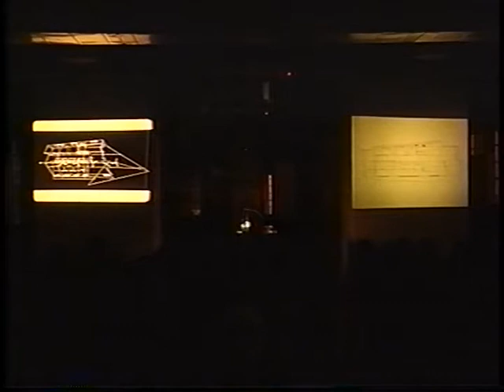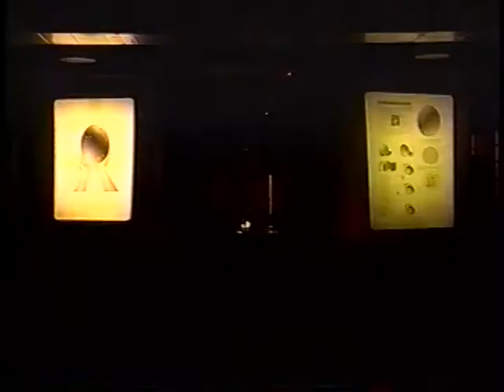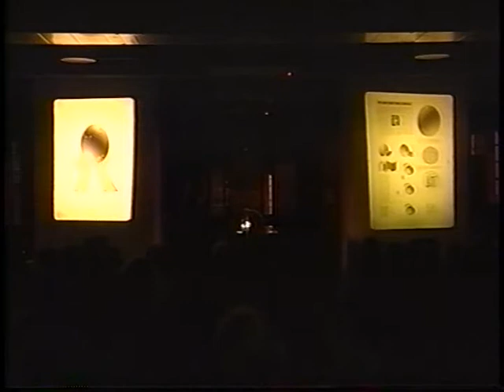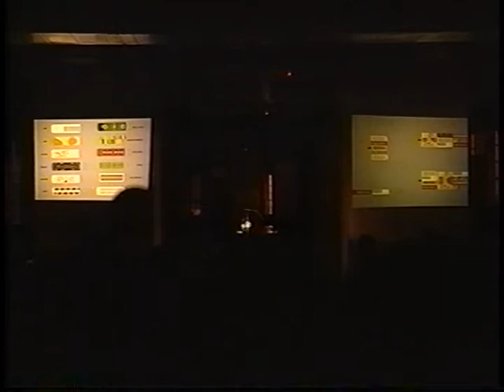Lindy Roy (January 16, 2002)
Lindy Roy presents a variety of very distinctive projects, which feed off, and enhance the site in which they exist. With very dynamic forms and modern materials, Roy tries to design buildings and other objects that are both high performance and cost effective, such as her PS1 design. In order to address issues of undefined sites, or sites that are very large, such as her Cancer Alley project in Louisiana, she builds in a high degree of adaptability into the designs.

Micheal Speaks introduces Lindy Roy, a graduate of Columbia, and now heads up the firm Roy, in New York. Roy talks about two interior projects in New York, both employing fiber optics for lighting and signage. One of the projects involves retrofitting a meat market space into a bar, and using the existing meat hanger system to support the tables and chairs.

Roy details a spa project in Botswana. The eco-tourist resort would be in a remote location near a small island in the Okavango delta. Due to its location, the spa pods are designed to have a minimal ecological footprint, and are made out of modern materials.

Roy describes her proposal for the MoMA PS1 courtyard competition in New York. The objective of the design was to create an adaptable microclimate to cool the inhabitants of the courtyard. The project had a very short timeline, and minimal budget of $50 000. She also describes a proposal to design a highly adaptable series barges that provide various social, or tourist services for Cancer Alley, in Lousisiana.

Roy describes a house design for the Hamptons and a hotel deign for Valdez, Alaska. Both these projects use tectonics, and attempt to emphasize various distinctive aspects of their site. The design are also very performance driven.